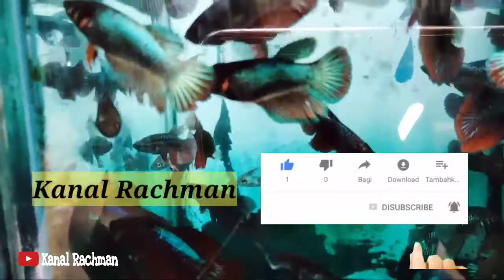Tips Mudah Mengobati Dropsy Pada Ikan Cupang Hias